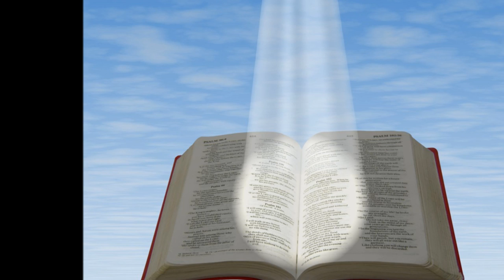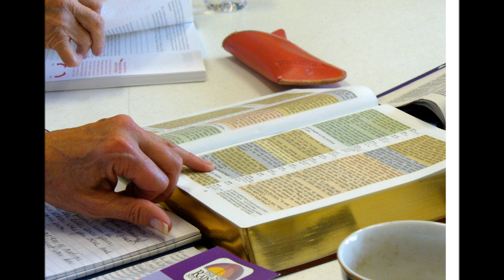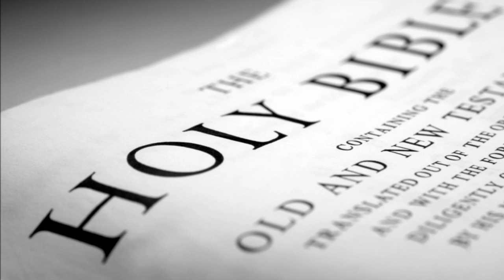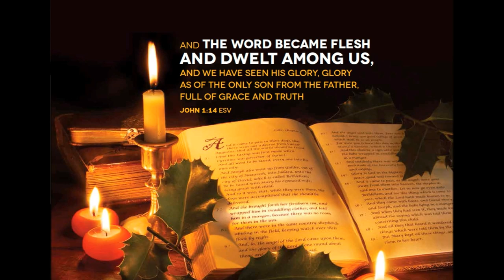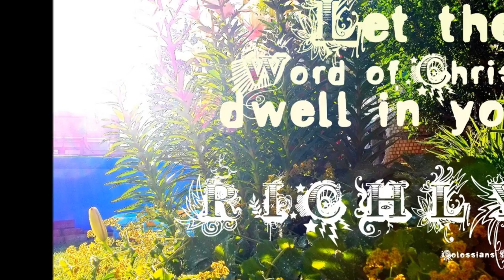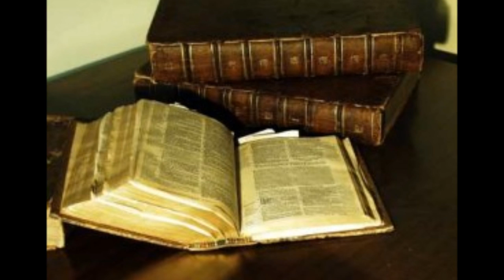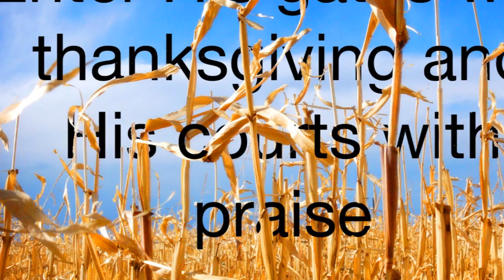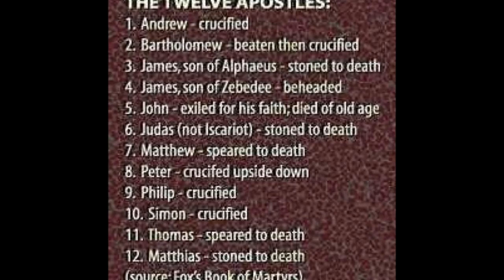Tamil Christian Message English Translation- Holy Bible Seminar Part 12 of 15 -- Trinity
Tamil Christian Message English Translation - Sound Doctrine Bro. R. Stanley -- Holy Bible Seminar Part 12 of 15 -- Trinity (Part 1 of 2)